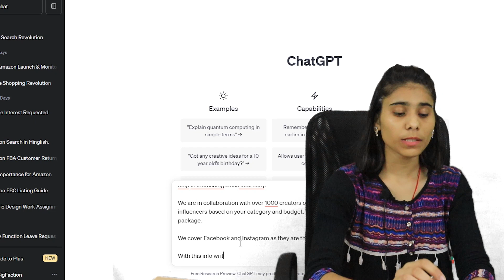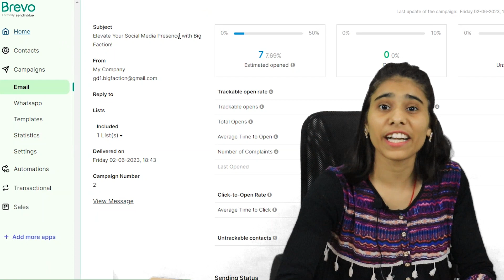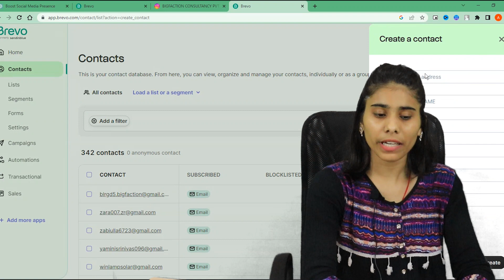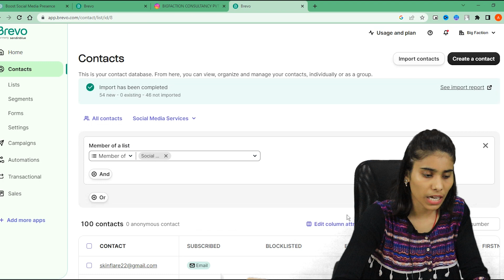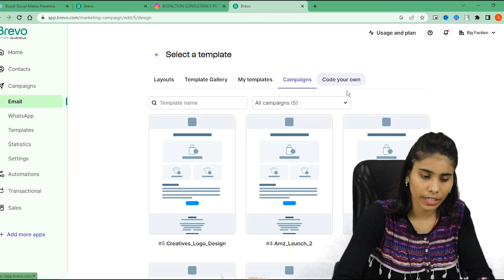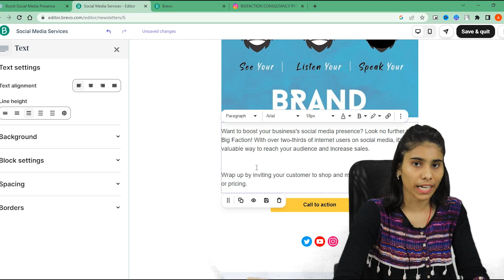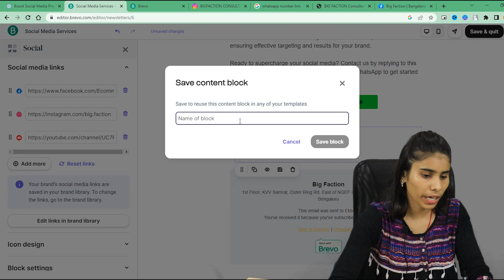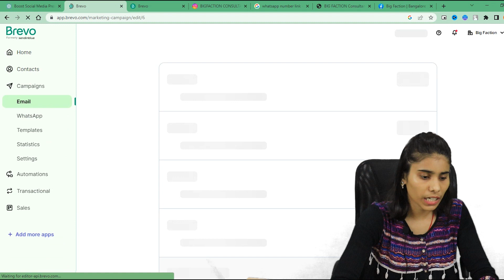Steps to do Email Marketing - Tips & Strategy | Using free tools | Big Faction